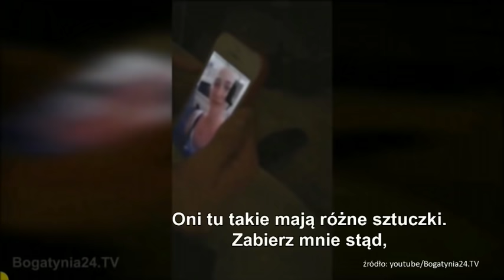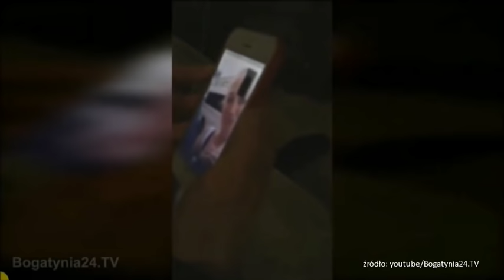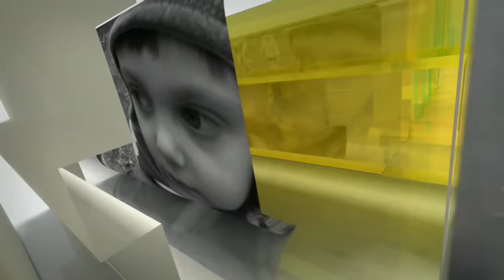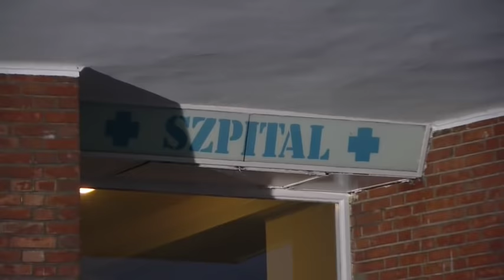Śmierć Polki w Egipcie. Rutkowski: Zatrzymamy amatorów polskich dziewczyn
Co stało się z 27-letnią Magdą, która zmarła w Egipcie? Na planie Uwagi! po Uwadze (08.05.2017) była rodzina dziewczyny oraz Krzysztof Rutkowski. Czy Polkę ktoś skrzywdził?
W programie rozmawialiśmy również o tragicznym w skutkach porodzie. Kobieta błagała o cesarkę, jednak lekarz kazał jej rodzić drogami natury. Dziecko zmarło.